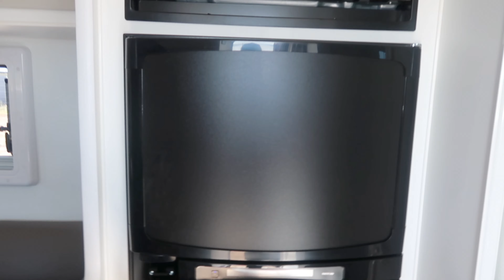GANITO KAMI MAG PREPARE FOR CARAVAN HOLIDAY WITH MY HUSBAND / FILIPINA IN AUSTRALIA 🇦🇺